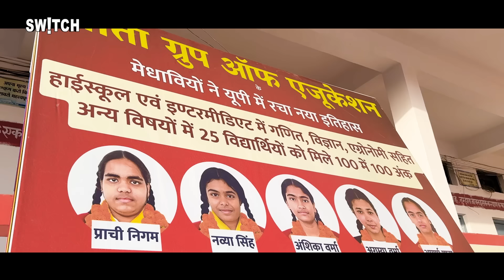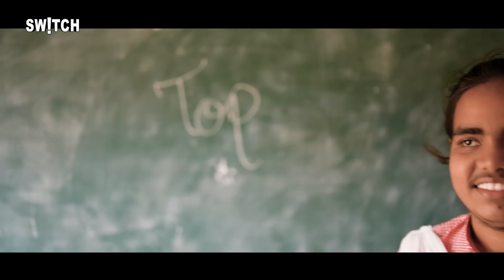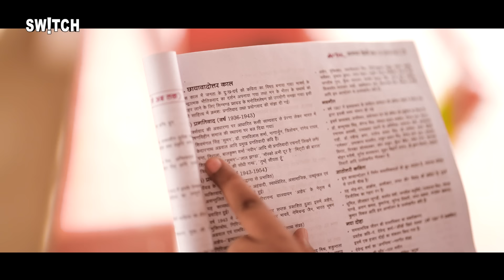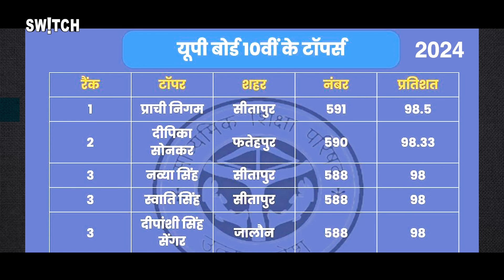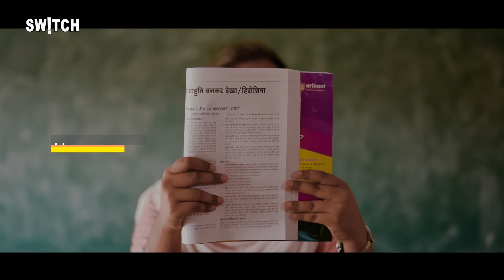UP Board Class 10 Topper Prachi Nigam: "एजुकेशन में सुंदरता मायने नहीं रखती" | Exams | IIT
UP Board Class 10 Topper Prachi Nigam ने बताई सुंदरता की परिभाषा, कहा ट्रोल होने के बावजूद उन्हें फर्क नहीं पड़ता, क्योंकि ट्रोल तो सब कर लेते हैं लेकिन टॉप सब नहीं कर सकते, देखें प्राची की ज़िंदगी के बारे में ये खास बातचीत